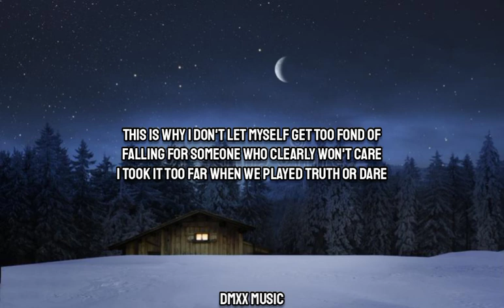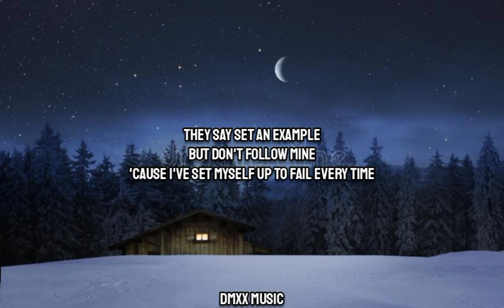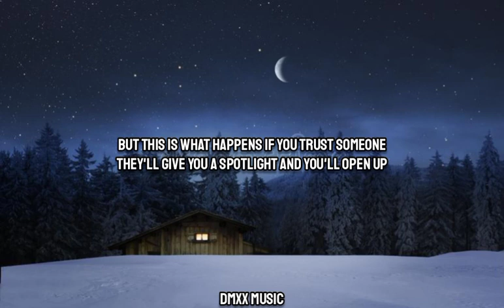Mira Housey - Hold the Applause (Lyrics)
♪ Hold the Applause/Lyrics/
Mirror mirror on the wall
Who's the dumbest of them all
Guess it must be me 'cause I just hit rock bottom
Called you on a late night walk
For a little pillow talk
This is why I don't let myself get too fond of
Falling for someone who clearly won't care
I took it too far when we played truth or dare
Guess this is what happens when I trust someone
You gave me a spotlight, so I opened up
But the joke is on me, now I'm on my last straw
So let's pull the curtain and hold the applause
I should have you uninstalled
'Cause I don't recognize who I'm looking at lately
Thought I had it down this time
But no one's hitting up my line
Think I gave away too much 'til I went crazy
Falling for games I don't know how to play
Too bad I caught feelings instead of mistakes
This is what happens when I trust someone
They say set an example
But don't follow mine
'Cause I've set myself up to fail every time
So find your reflection
And say, "listen up
I'm sorry if hearing this kills all the fun"
But this is what happens if you trust someone
They'll give you a spotlight and you'll open up
Then they'll turn right around and expose all your flaws
So best pull the curtain and hold the applause